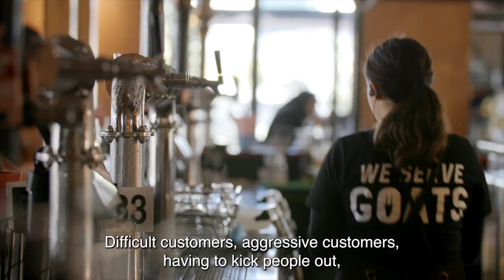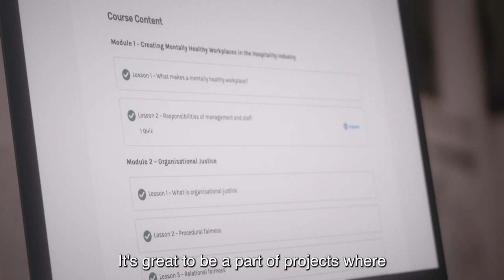The Australian Retail Association Creating Positive Mentally Healthy Workplaces Learning Network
A WorkWell Learning Network project. Hear how the Australian Retail Association made a difference to the mental health of retail and hospitality workers.